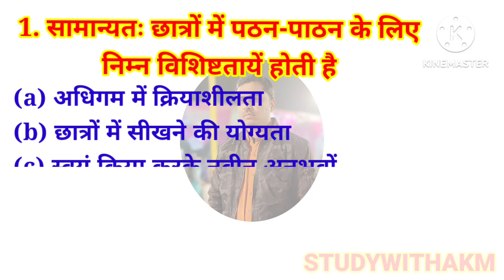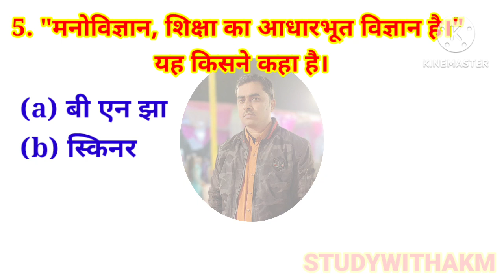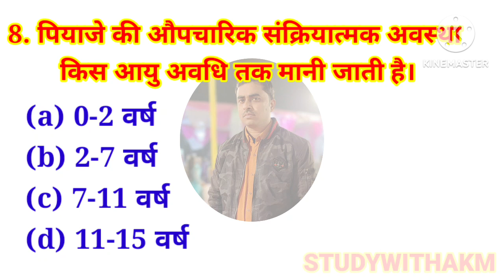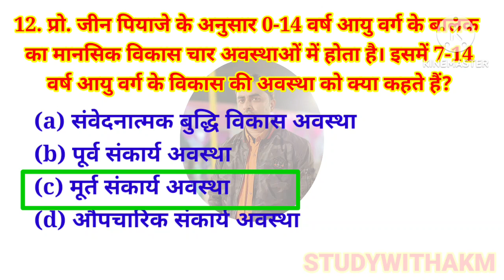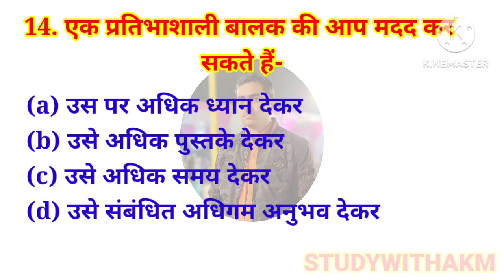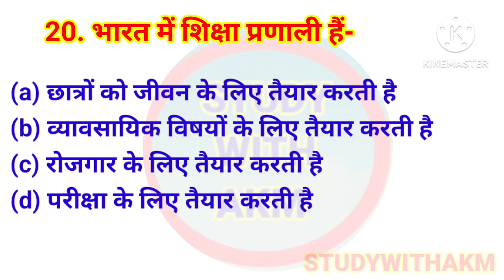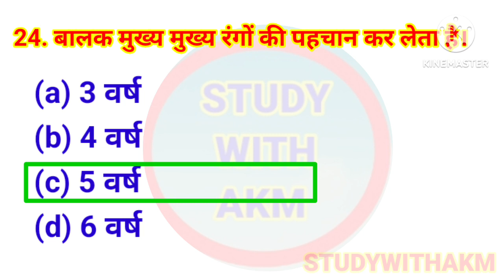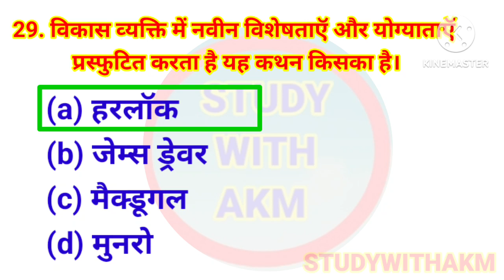Child Development & Pedagogy | बाल विकास एवं शिक्षाशास्त्र | CDP